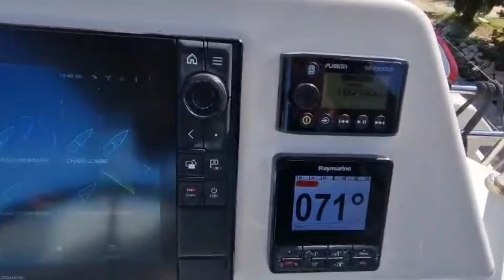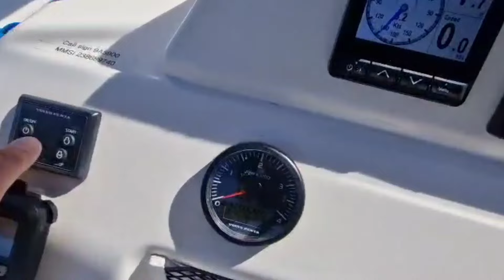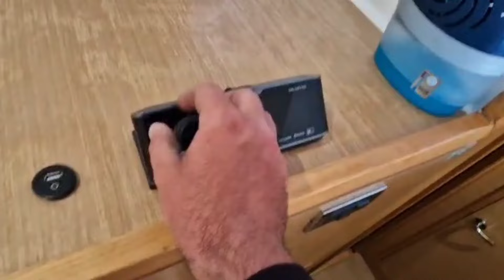Dufour 48 sailing catamaran for sale in Croatia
2019 DUFOUR 48 SAILING CATAMARAN FOR SALE

The catamaran is equipped with two Volvo Penta diesel engines of 60 horsepower each and equipped with 3-blade propellers, ensuring reliable operation and maneuverability. Engine hours are approximately 2000.

Electrical equipment includes a Raymarine radar, GPS chartplotter, autopilot, wind instrument, weather station, VHF radio, and AIS transceiver. Other systems include a generator, air conditioner, desalination plant, washing machine, electric anchor windlass, hot water system, and safety alarms.

Rigging is presented with an aluminum mast, and boom with roller furling, and the sails include a fully battened mainsail, automatic jib, and gennaker.

EUR 600000